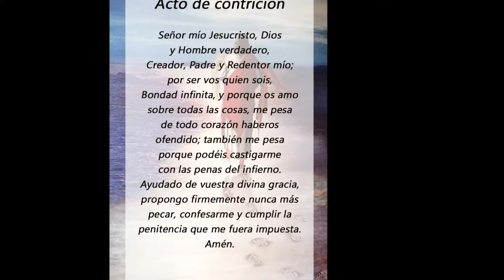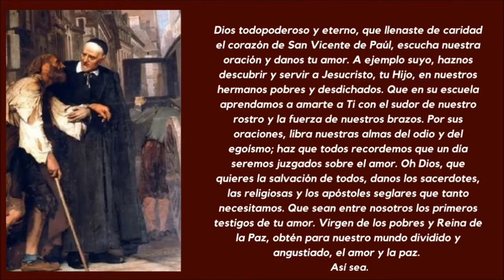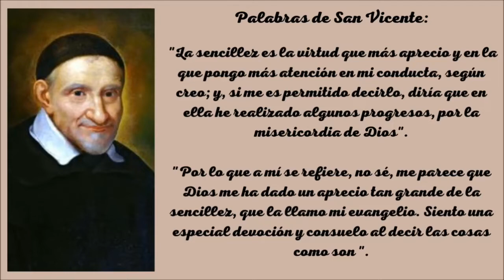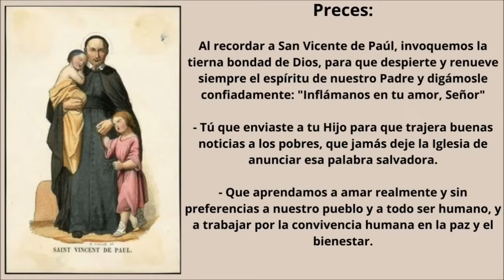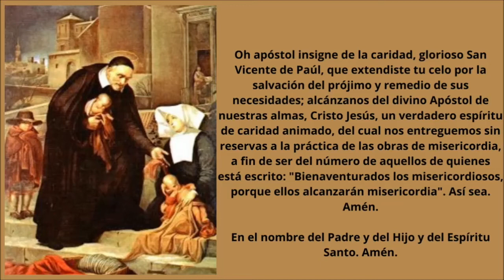Novena a San Vicente de Paul, 9° día